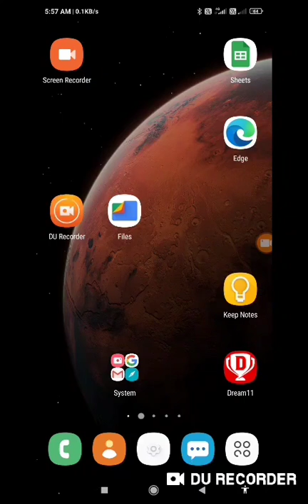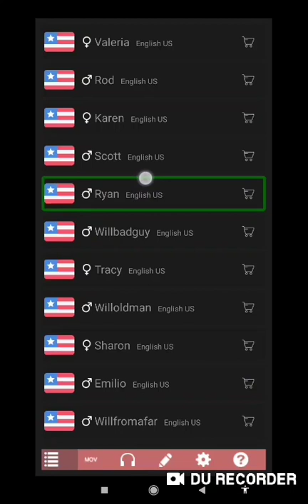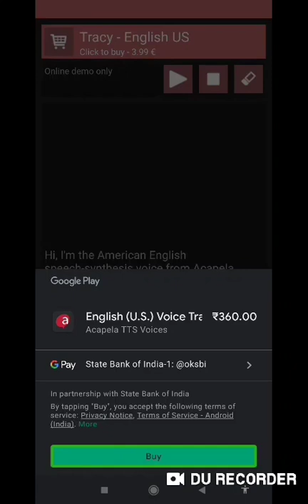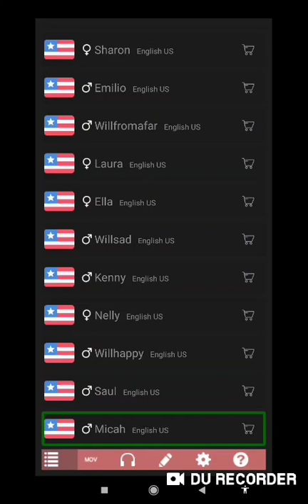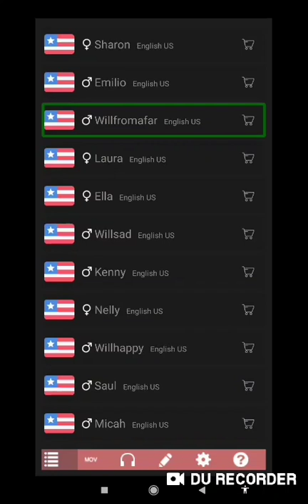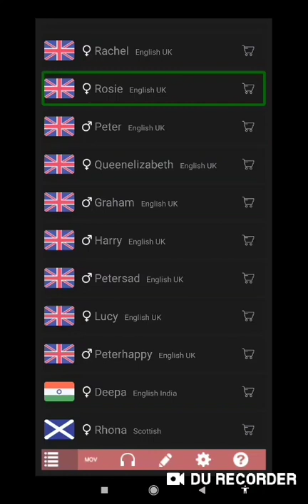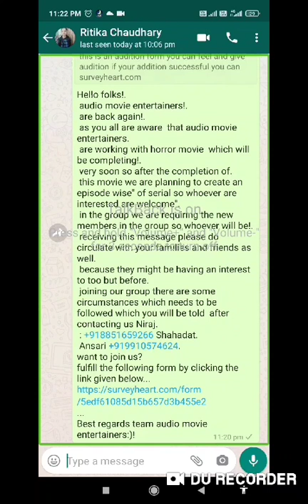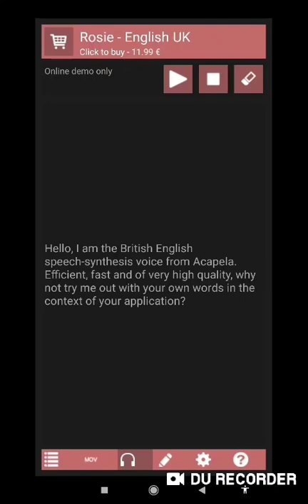Alternative text to speech for eloquence TTS warning sign for blind user useful TTS warning sign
Basic videos